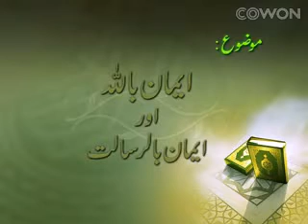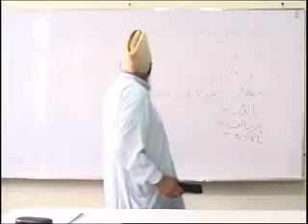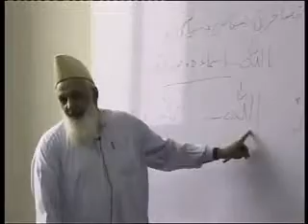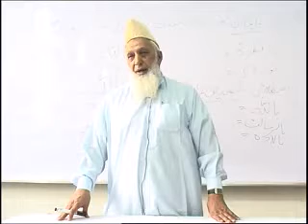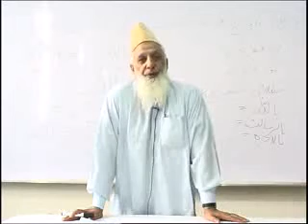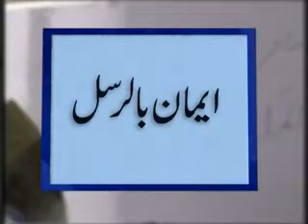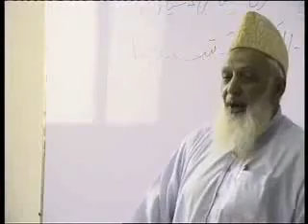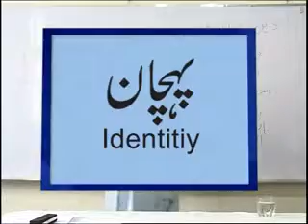Iman Billah Aur Iman Bil Risalat (Rehmatullah Buttr)